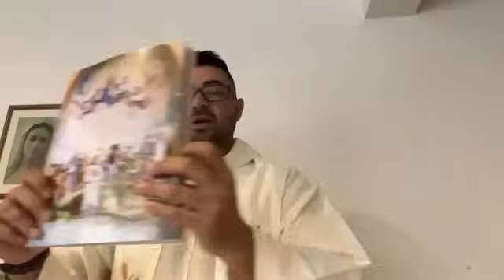Misa del día 5 de Febrero - Oficiada por el Padre Luis Zazano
Meditaciones Diarias del Padre Luis - Evangelio del Día